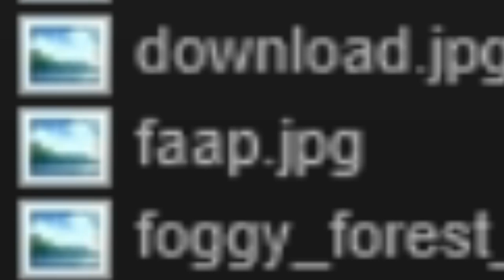I AM GLOBALLY OFFENSIVE TO GAMERS EVERYWHERE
So i have given up on LoL because I suck and it's a bad game. CS:GO is my jam now. Here's me and will just lolling about in some casual games. Song is The Little Ships by Jean Jacques Perrey.